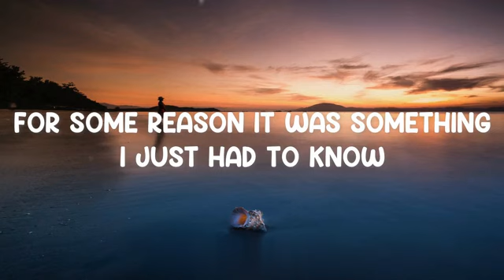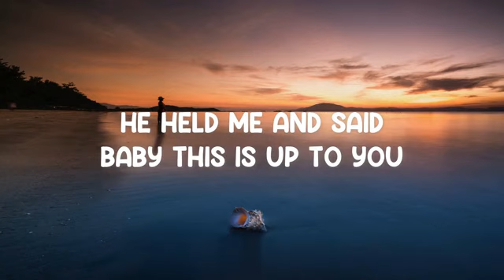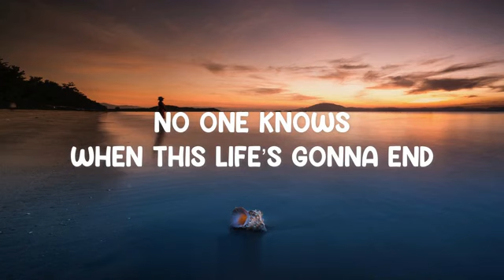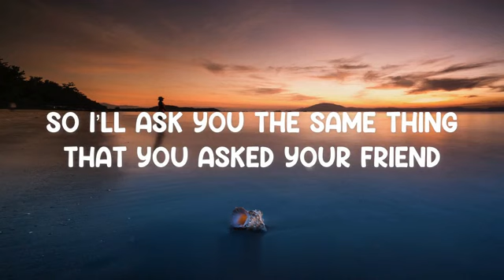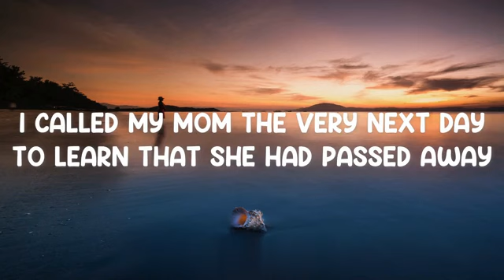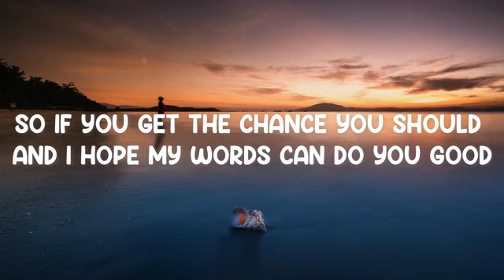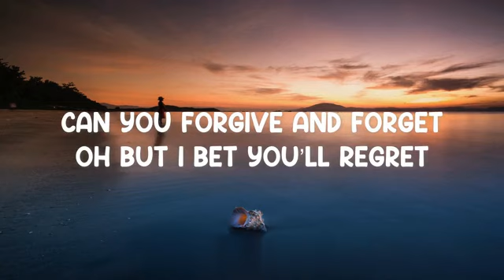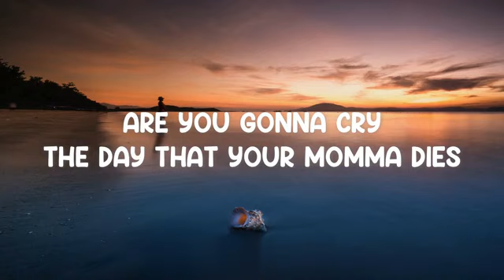Are You Gonna Cry (The Day That Your Momma Dies) - ECH (Lyrics)